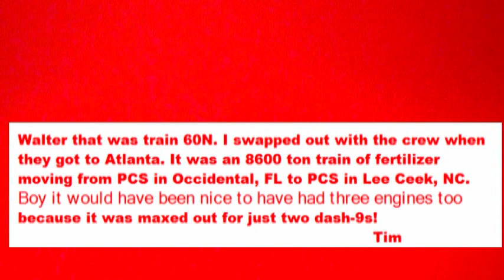Train 60N Finally Departs 9 6 12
Video of NS Train 60N, A fertalizer Train, finally getting to depart Jenkinsburg Georgia on 9-6-12, after an extended wait for south bound trains to run.